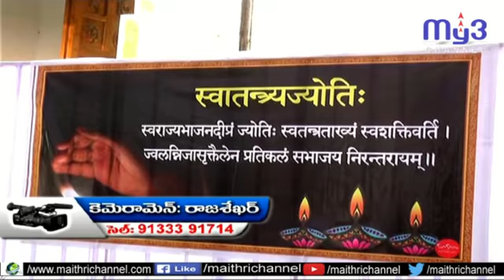కరీంనగర్ లో అలరించిన సంస్కృత అష్ట అవధానం...